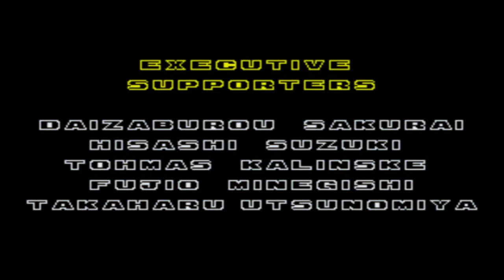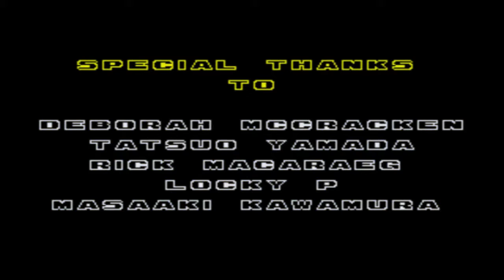Let's Play Sonic the Hedgehog 2 (Complete)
This was something my friend Joe and I filmed last year. We ran through the original 2D Sonic games (Sonic, Sonic 2, Sonic 3 and Sonic and Knuckles) to celebrate Sonic's 25th anniversary.

The first thing we did was get rid of Tails - he does no one any good, and always seems to screw us over! There's a good clip in the Sonic and Knuckles playthrough showing that...

Emerald Hill Zone - 0:17 - I played Act 1, Joe played Act 2
Chemical Plant Zone  - 3:05 - I played Act 1, Joe played Act 2
Aquatic Ruin Zone - 9:15 - I played Act 1, Joe played Act 2
Casino Night Zone - 12:51 - I played Act 1, Joe played Act 2
Hill Top Zone - 19:34  - I played Act 1, Joe played Act 2
Mystic Cave Zone - 24:54 - I played Act 1, Joe played Act 2
Oil Ocean Zone - 30:51 - I played Act 1, Joe played Act 2
Metropolis Zone - 37:18 - I played Act 1 and 3, Joe played Act 2
Sky Chase Zone - 50:25 - Joe played this one
Wing Fortress Zone - 52:35 - I played this one
Death Egg Zone (Joe's run) - 58:19
Death Egg Zone (My run) - 1:07:26
End Credits - 1:03:31

We both did terribly against Silver Sonic, but we have different styles with the giant Robotnik, so I thought I'd include both versions.